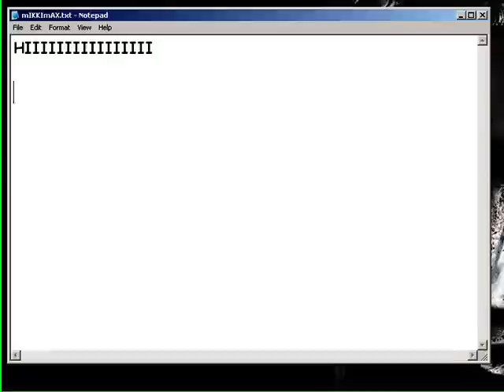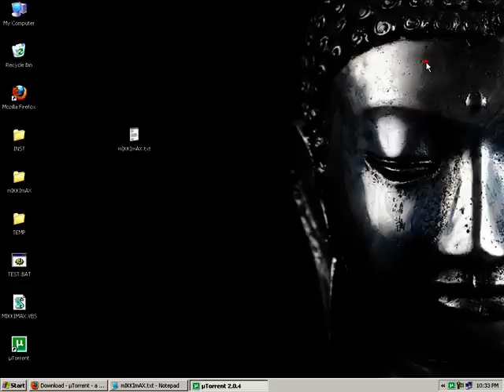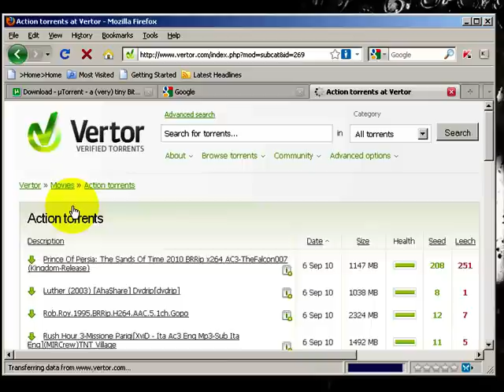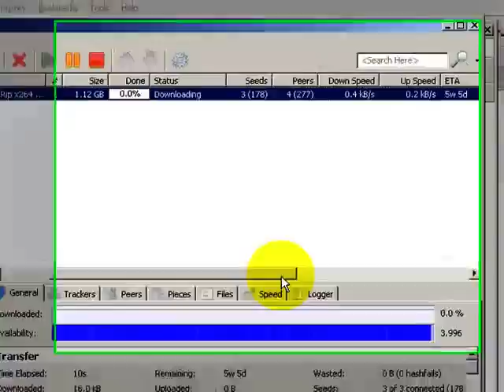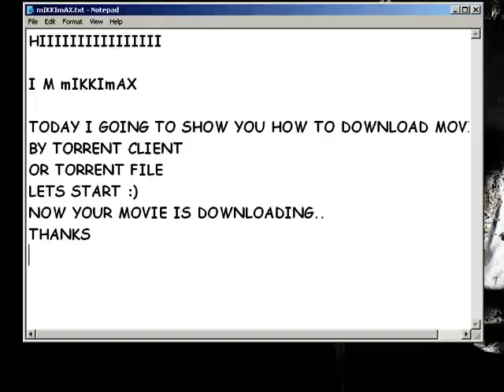HOW TO DOWNLOAD MOVIES BY UTORRENT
HOW TO DOWNLOAD MOVIES BY TORRENT FILE OR BY TORRENT CLIENT BY USING UTORRENT.